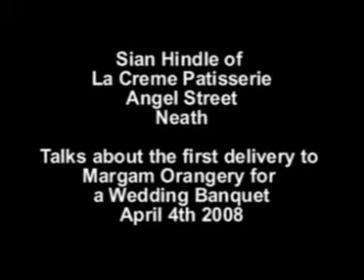La Creme Patisserie Wedding Desserts for Margam Orangery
Sian Hindle of La Creme Patisserie talks about her first deliver to The Orangery at Margam Park. Sian produced 150 raspberry cheesecakes for a Wedding Banquet.